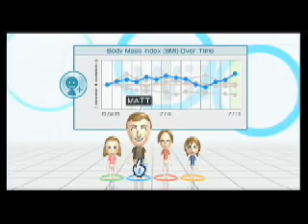Wii Fit Trailer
Can this Wii game get you into shapre? We doubt it but take a look anyway.